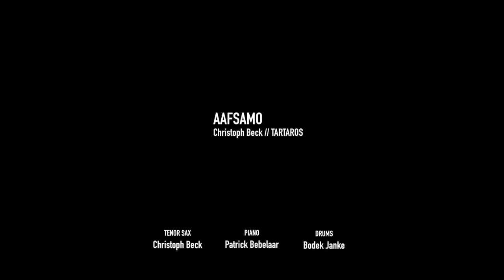TARTAROS - AAFSAMO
Christoph Beck // TARTAROS
AAFSAMO (comp. Christoph Beck)

Christoph Beck - tenor sax/comp.
Patrick Bebelaar - piano
Bodek Janke - drums

recorded/mixed by Christian Heck @ Loft Studio, Cologne
Video by Gorillia Media, Cologne